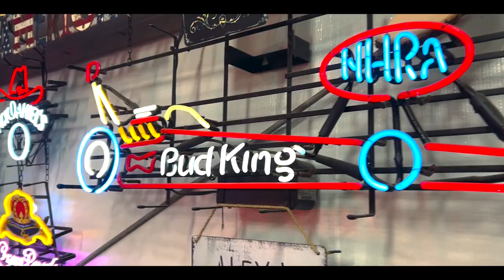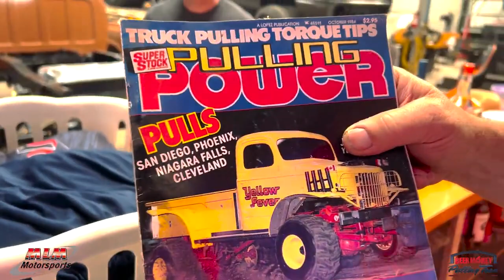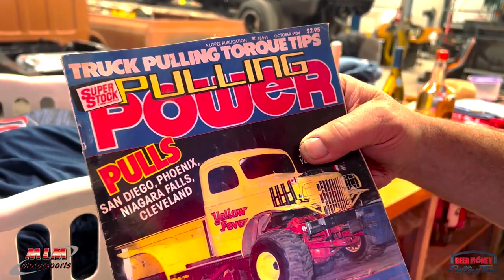The Massetti Brothers from Madera California take us on a tour! This is REALLY good!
🚜 Are you a fan of tractor pulling, truck and tractor pulls, or motorsport competitions that showcase raw power and incredible machines? If so, you've come to the right place!